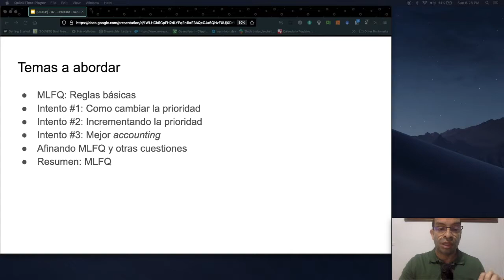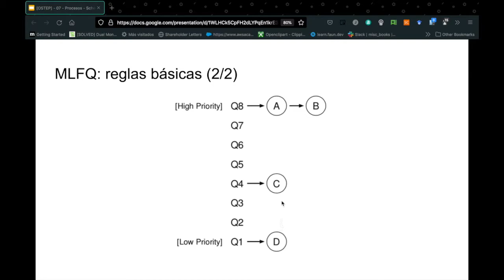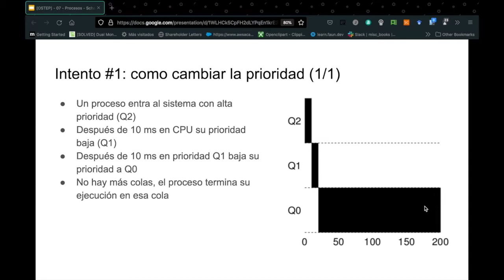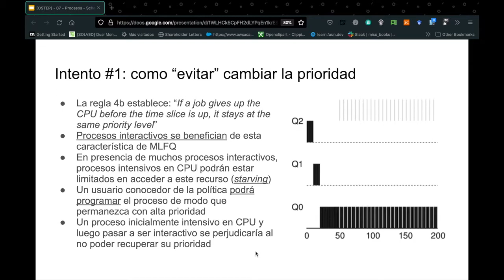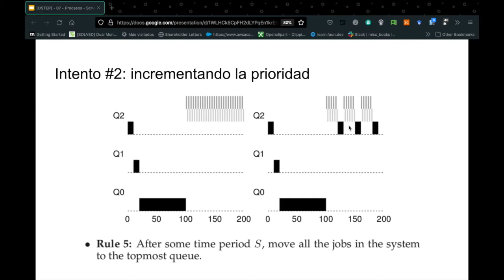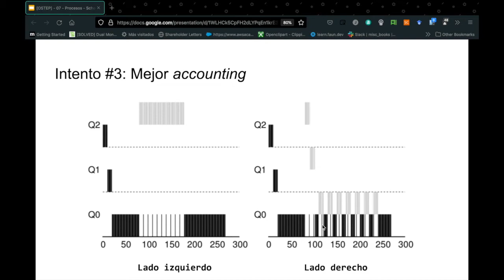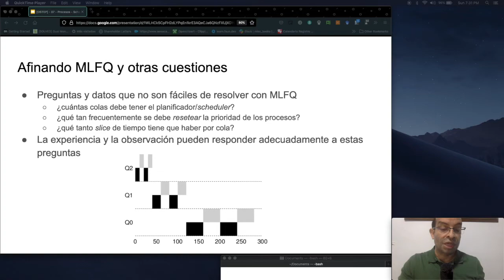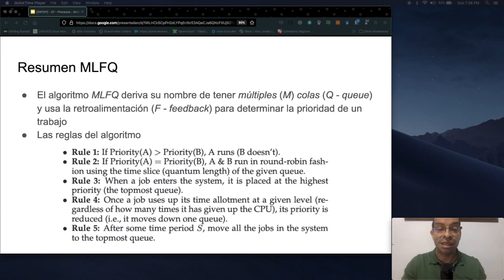OSTEP 08 MLFQ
En este video se hablará del algoritmo MLFQ - Multi-Level Feedback Queue. Este algoritmo se caracteriza por hacer una buena planificación de los procesos teniendo poca información relativa a las características de ellos.
El contenido del video se basó en la información provista en el capítulo ocho del libro Operating Systems Three Easy Pieces, el cual se puede acceder en este enlace Las diapositivas usadas en este video se pueden encontrar en este enlace